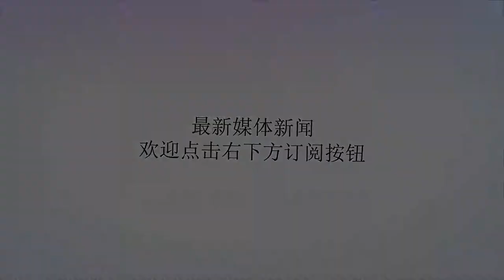你是谁的最爱？又是谁的唯一？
谢谢！你是谁的最爱？又是谁的唯一？